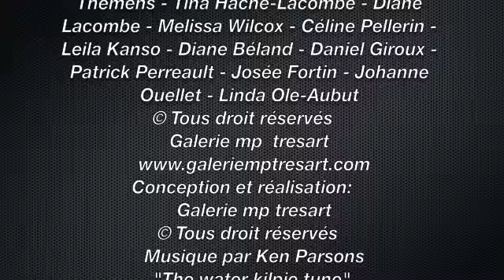EXPOSITION COLLECTIVE " La couleur des mots "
La Galerie mp tresart de Durham-Sud présente l'exposition thématique «La couleur des mots»
Vernissage le 8 décembre 2012 à 14h - Exposition collective regroupant une trentaine d'artistes en arts visuels d'ici et de l'étranger -- Lancement du livre "L'art d'oser -- Mélanie Poirier mise à nu..."

Présentation du travail artistique des 7 femmes qui exposent à New York dans le cadre de "Femmes qui provoquent ou évoquent ?" Du 1er décembre au 31 janvier 2013